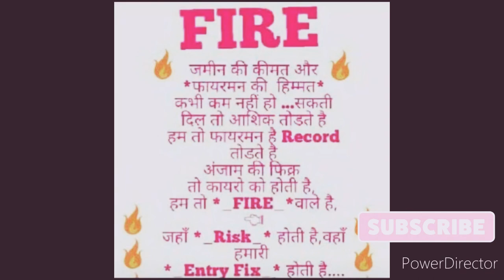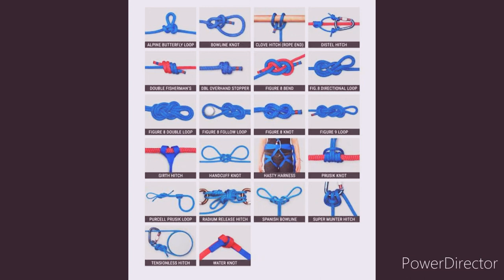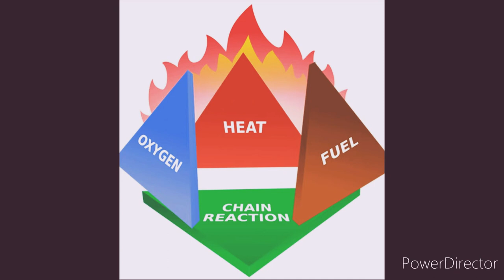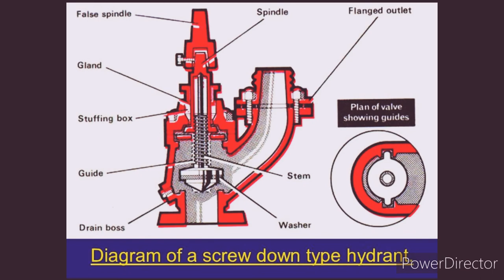fire fighter's song#fire brigade song#fireman song video.//Abhishek vlogs 🙏 YouTube channel